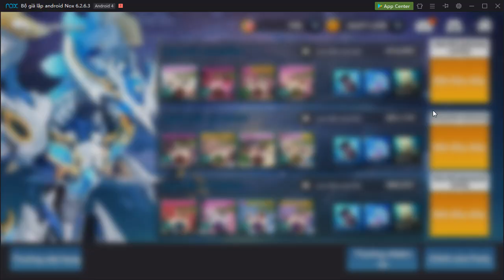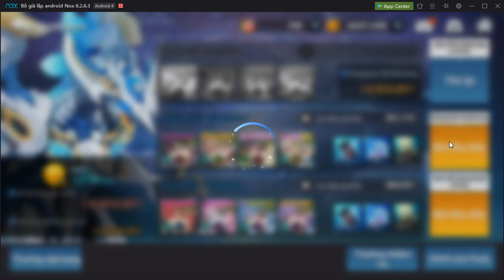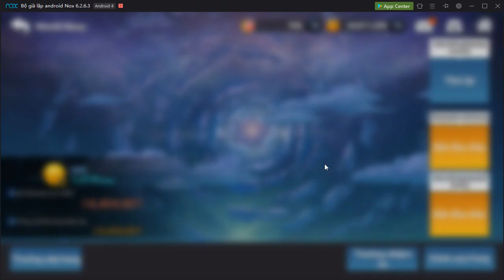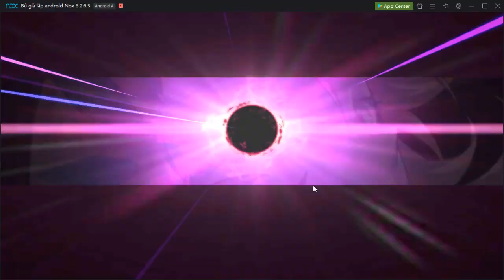Grand Chase World Boss